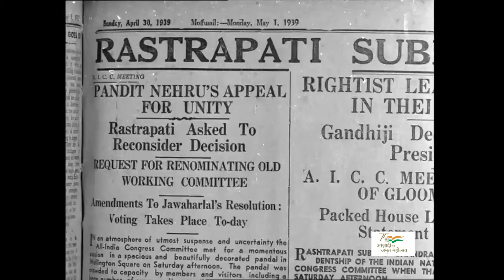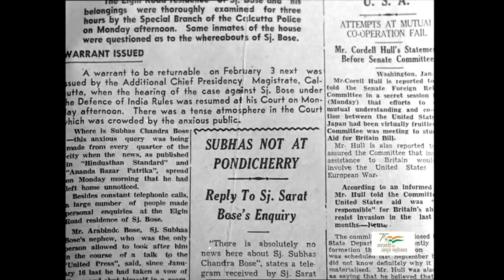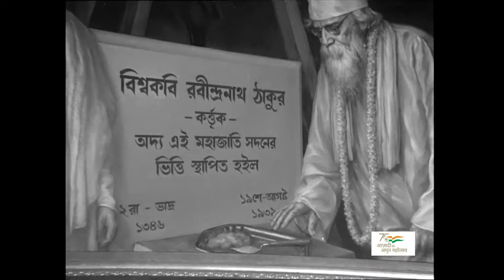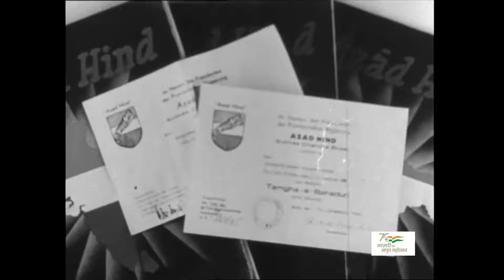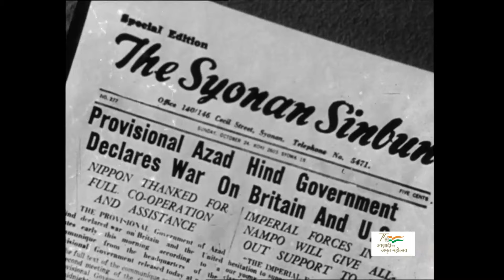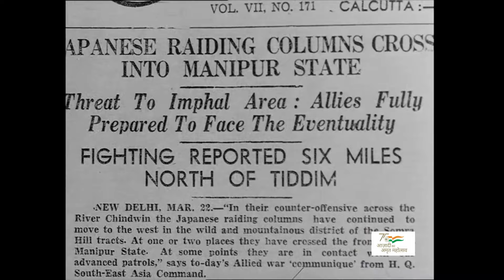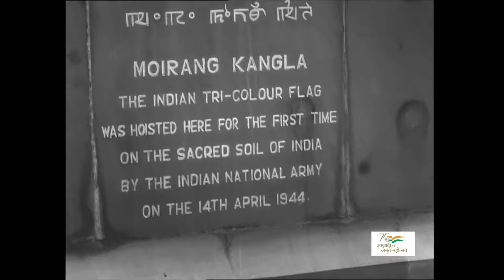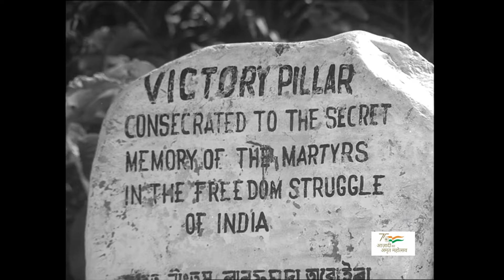नेताजी सुभाषचन्द्र बोस। [Real Video Footages of His Life] Information Video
नेताजी सुभाषचन्द्र बोस का जन्म 23 जनवरी सन् 1897 को ओड़िशा के कटक शहर में हिन्दू कायस्थ परिवार में हुआ था। उनके पिता का नाम जानकीनाथ बोस और माँ का नाम प्रभावती था। जानकीनाथ बोस कटक शहर के मशहूर वकील थे।

आजादी की बात हो और नेताजी सुभाष चंद्र बोस का जिक्र ना हो, ऐसा भला हो सकता है क्या, सुभाष चंद्र बोस केवल एक इंसान का नाम नहीं है बल्कि ये नाम है उस वीर का, जिनकी रगों में केवल देशभक्ति का खून बहता था। बोस भारत मां के उन वीर सपूतों में से एक हैं, जिनका कर्ज आजाद भारतवासी कभी नहीं चुका सकते हैं।

बोस एक संभ्रात परिवार से थे इसलिए इन्हें अच्छी शिक्षा प्राप्त हुई थी। इन्होंने कलकत्ता के स्कॉटिश चर्च कॉलेज से उन्होंने दर्शनशास्त्र में स्नातक की डिग्री हासिल की थी। साल 1919 में वे भारतीय प्रशासनिक सेवा की तैयारी के लिए इंग्लैंड पढ़ने गए। इन्होंने भारतीय प्रशासनिक सेवा के लिए 1920 में आवेदन किया और इस परीक्षा में चौथा स्थान हासिल किया। लेकिन भारत मां के इस दुलारे बेटे ने जब जलियावाला बाग वाला नरसंहार देखा तो इनका मन व्यथित हो गया और इन्होंने 1921 में प्रशासनिक सेवा से इस्तीफा दे दिया।

भारतीय राष्ट्रीय कांग्रेस में शामिल हुए इसके बाद बोस महात्मा गांधी जी के संपर्क में आए और भारतीय राष्ट्रीय कांग्रेस में शामिल हुए। गांधी जी के निर्देशानुसार उन्होंने देशबंधु चितरंजन दास के साथ काम करना शुरू किया। 1928 में जब साइमन कमीशन आया तब कांग्रेस ने इसका विरोध किया। 1928 में कांग्रेस का वार्षिक अधिवेशन मोतीलाल नेहरू की अध्यक्षता में कोलकाता में हुआ। उस दौरान गांधी जी पूर्ण स्वराज की मांग से सहमत नहीं थे, वहीं सुभाष को और जवाहर लाल नेहरू को पूर्ण स्वराज की मांग से पीछे हटना मंजूर नहीं था। अन्त में यह तय किया गया कि अंग्रेज सरकार को डोमिनियन स्टेटस देने के लिये एक साल का वक्त दिया जाये। अगर एक साल में अंग्रेज सरकार ने यह मांग पूरी नहीं की तो कांग्रेस पूर्ण स्वराज की मांग करेगी। परन्तु अंग्रेज़ सरकार ने यह मांग पूरी नहीं की इसलिये 1930 में जब कांग्रेस का वार्षिक अधिवेशन जवाहरलाल नेहरू की अध्यक्षता में लाहौर में हुआ और वहां तय किया गया कि 26 जनवरी का दिन स्वतन्त्रता दिवस के रूप में मनाया जाएगा।

26 जनवरी 1931 को कोलकाता में राष्ट्र ध्वज फहराकर सुभाष एक विशाल मोर्चे का नेतृत्व कर रहे थे तभी पुलिस ने उन पर लाठी चलायी और उन्हें घायल कर जेल भेज दिया। जब सुभाष जेल में थे तब गांधी जी ने अंग्रेज सरकार से समझौता किया और सब कैदियों को रिहा करवा दिया। लेकिन अंग्रेज सरकार ने भगत सिंह जैसे क्रान्तिकारियों को रिहा करने से साफ इंकार कर दिया। सुभाष चाहते थे कि इस विषय पर गांधीजी अंग्रेज सरकार के साथ किया गया समझौता तोड़ दें। लेकिन गांधीजी अपनी ओर से दिया गया वचन तोड़ने को राजी नहीं थे। अंग्रेज सरकार अपने स्थान पर अड़ी रही और भगत सिंह व उनके साथियों को फांसी दे दी गयी। भगत सिंह को न बचा पाने पर सुभाष बोस गांधी जी और कांग्रेस से नाराज हो गए। उन्हें अपने क्रांतिकारी जीवन में 11 बार जेल जाना पड़ा था।

'राष्ट्रीय योजना समिति' सुभाष को जल्द ही 'बंगाल अधिनियम' के अंतर्गत दोबारा जेल में डाल दिया गया। इस दौरान उनको करीब एक साल तक जेल में रहना पड़ा और बाद में बीमारी की वजह से उनको जेल से रिहाई मिली। उनको भारत से यूरोप भेज दिया गया। वहां उन्होंने, भारत और यूरोप के मध्य राजनैतिक और सांकृतिक संबंधों को बढ़ाने के लिए कई शहरों में केंद्र स्थापित किये, उनके भारत आने पर पाबंदी होने बावजूद वो भारत आए और परिणामतः उन्हें 1 साल के लिए जेल जाना पड़ा । 1937 के चुनावों के बाद कांग्रेस पार्टी 7 राज्यों में सत्ता में आई और इसके बाद सुभाष को रिहा किया गया| इसके कुछ समय बाद सुभाष कांग्रेस के हरिपुरा अधिवेशन (1938) में अध्यक्ष चुने गए, अपने कार्यकाल के दौरान सुभाष ने ‘राष्ट्रीय योजना समिति' का गठन किया। 1939 के त्रिपुरी अधिवेशन में सुभाष को दोबारा अध्यक्ष चुन लिया गया, इस बार सुभाष का मुकाबला पट्टाभि सीतारमैया से था। सीतारमैया को गांधीजी का पूर्ण समर्थन प्राप्त था फिर भी 203 मतों से सुभाष चुनाव जीत गए। लेकिन गांधी जी ने पट्टाभि सीतारमैय्या की हार को अपनी हार बताकर अपने साथियों से कह दिया कि अगर वें सुभाष के तरीकों से सहमत नहीं हैं तो वें कांग्रेस से हट सकतें हैं। इसके बाद कांग्रेस कार्यकारिणी के 14 में से 12 सदस्यों ने इस्तीफा दे दिया। जवाहरलाल नेहरू तटस्थ बने रहे और अकेले शरदबाबू सुभाष के साथ रहे।

1939 का वार्षिक कांग्रेस अधिवेशन त्रिपुरी में हुआ। इस अधिवेशन के समय सुभाषबाबू तेज बुखार से इतने बीमार हो गये थे कि उन्हें स्ट्रेचर पर लिटाकर अधिवेशन में लाना पड़ा। गांधी स्वयं भी इस अधिवेशन में उपस्थित नहीं रहे और उनके साथियों ने भी सुभाष को कोई सहयोग नहीं दिया। अधिवेशन के बाद सुभाष ने समझौते के लिए बहुत कोशिश की लेकिन गांधी और उनके साथियों ने उनकी एक न मानी। परिस्थिति ऐसी बन गयी कि सुभाष कुछ काम ही न कर पाये। आखिर में तंग आकर 29 अप्रैल 1939 को सुभाष ने कांग्रेस अध्यक्ष पद से इस्तीफा दे दिया।

3 मई 1939 को सुभाष ने कांग्रेस के अन्दर ही फॉरवर्ड ब्लॉक के नाम से अपनी पार्टी की स्थापना की। कुछ दिन बाद सुभाष को कांग्रेस से ही निकाल दिया गया। बाद में फॉरवर्ड ब्लॉक अपने आप एक स्वतन्त्र पार्टी बन गयी। द्वितीय विश्वयुद्ध शुरू होने से पहले से ही फॉरवर्ड ब्लॉक ने स्वतन्त्रता संग्राम को और अधिक तीव्र करने के लिये जन जागृति शुरू की। फॉरवर्ड ब्लॉक के सभी मुख्य नेताओं को कैद कर लिया गया। द्वितीय विश्वयुद्ध के दौरान सुभाष जेल में निष्क्रिय रहना नहीं चाहते थे। सरकार को उन्हें रिहा करने पर मजबूर करने के लिये सुभाष ने जेल में आमरण अनशन शुरू कर दिया। हालत खराब होते ही सरकार ने उन्हें रिहा कर दिया।